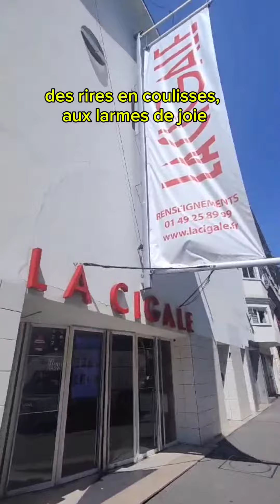DESCENDANTES DE COMBATTANTES 🔥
Ahahie 🙋🏽‍♀️LA LIBERTÉ MAIS À QUEL PRIX? 🤔

▶️Plongez dans les coulisses d'ART TALENT SHOW 2024, avec cette vidéo exclusive 🎥✨.
Accompagnez-moi pour une immersion inspirante avec la Compagnie de Tatiana Seguin .

 "Descendantes de combattantes" est un puissant hommage aux femmes noires qui ont marqué l'histoire par leur lutte pour la liberté et l'égalité.

🔥Célébrons ensemble ces héroïnes.

🚦Qui est votre héroïne préférée qui a lutté pour la liberté et l'égalité ? Pourquoi elle ? ✍🏽

▶️ ACTIVEZ LA 🔔 pour être au courant avant tout le monde de la suite de notre aventure✌🏼.

"Quoi que vous fassiez, faites-le AVEC AMOUR et soyez toujours en POLE POSITION GOGOGOGO 🚀"